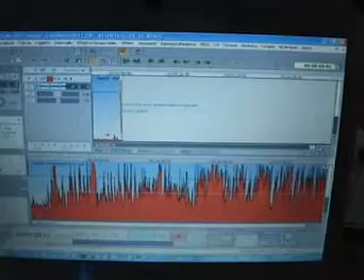Angela Volpini - La responsabilità della nostra libertà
Il corso "Dare speranza al futuro" è stato progettato per offrire gli strumenti di comprensione culturale affinché sia possibile attivare il processo di riconoscersi valore, identificarsi e situarsi rispetto alla storia e alla cultura, esprimere la propria creatività per trasformare i vincoli in opportunità di sviluppo. In altre parole, la nostra convinzione pedagogica consiste nel proporre alla persona un percorso di comprensione di sé e del mondo come base del proprio sviluppo personale. Da un lato, il contesto culturale di riferimento è dato da una visione che coglie l'uomo nella sua natura positiva e nelle sue infinite possibilità. Dall'altro lato, l'elemento di comprensione culturale è la chiave per il superamento dei blocchi mentali e i limiti che conseguentemente la persona si è data subendoli.

El curso "Dar esperanza para el futuro" ha sido diseñado para ofrecer las herramientas de comprensión cultural para que pueda activarse el proceso de reconocer a sí mismo como valor, identificarse en sí mismo respecto a la historia y la cultura, expresar su propia creatividad para transformar las limitaciones en oportunidades de desarrollo. En otras palabras, nuestra creencia pedagógica es ofrecer a la persona un camino de la comprensión de sí mismo y el mundo como la base de su propio desarrollo personal. Por un lado, el contexto cultural está dado por una visión del hombre en su naturaleza positiva y sus infinitas posibilidades. Por otra parte, el elemento de la comprensión cultural es la llave para superar los bloqueos mentales y límites.